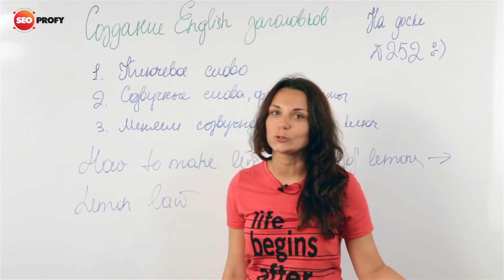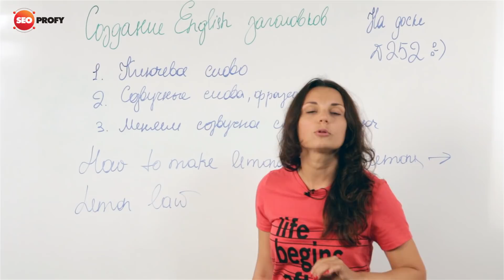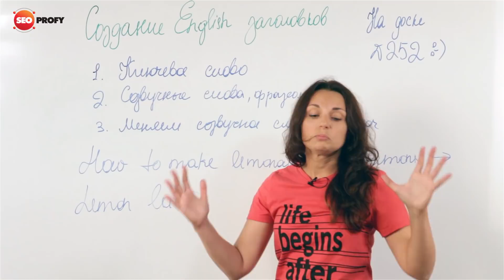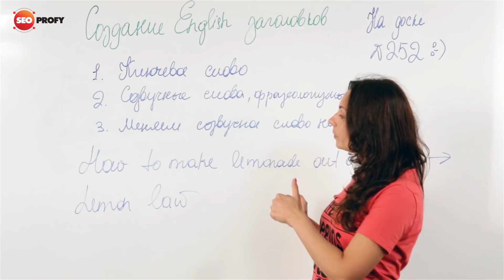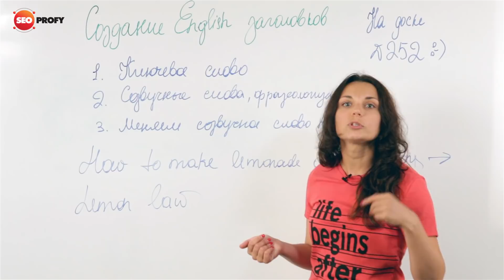Создание заголовков на английском для SEO задач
Все детали по ссылке: (скоро будет)

В сегодняшнем выпуске На Доске про то, как создавать заголовки для решения SEO и не только задач.

А так же, почему это очень важно и действительно влияет на поведенческие.

Если у вас есть вопросы, то смело пишите под видео, Лилия постарается детально на них ответить!)